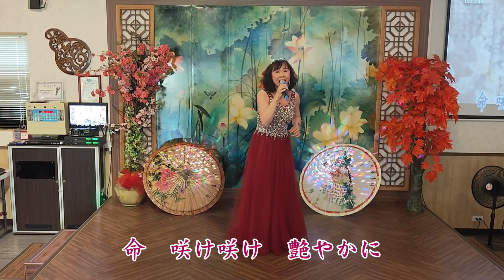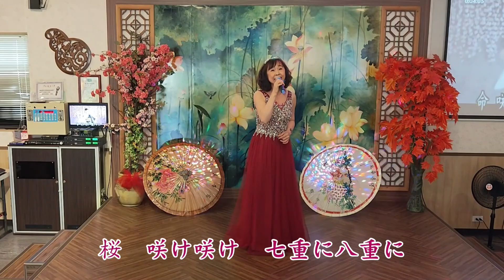135賴寶節：人生夢桜